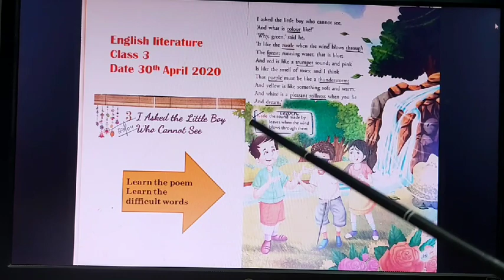STD III, ENGLISH LITERATURE, CHAPTER 3, PART 4